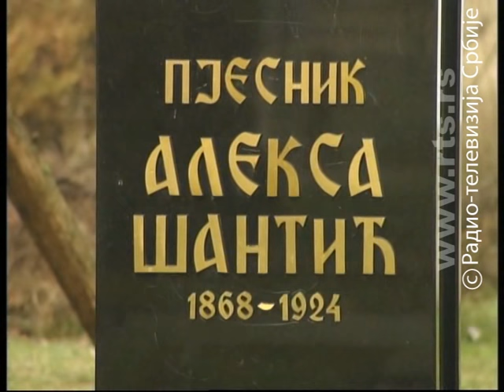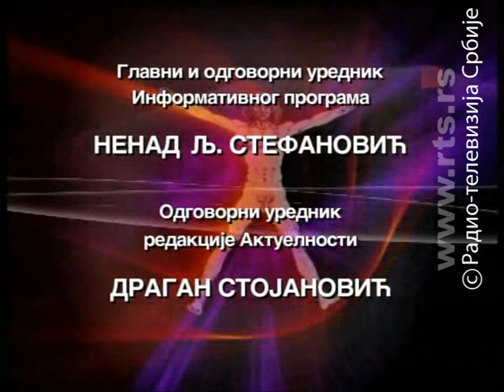Kvadratura kruga: Gajdobra ( emitovana 02. 03. 2013 - TV RTS )